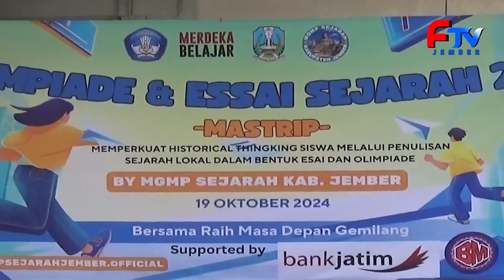MGMP SEJARAH SMA JEMBER GELAR OLIMPIADE